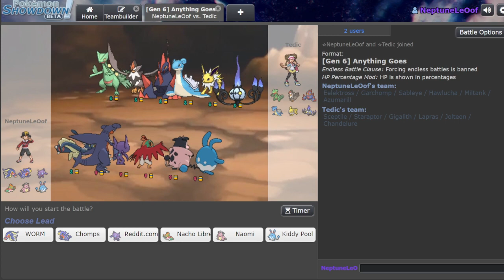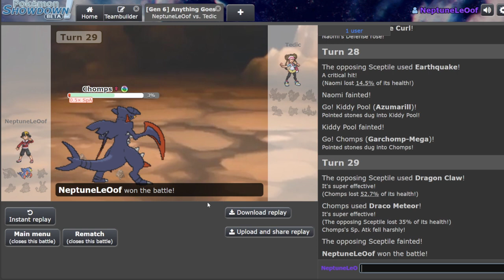Me and Tedic Battle with our dream teams